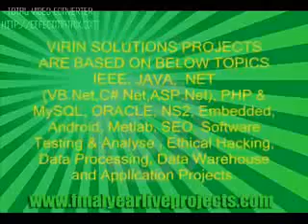finalyear live projects based anna university.flv